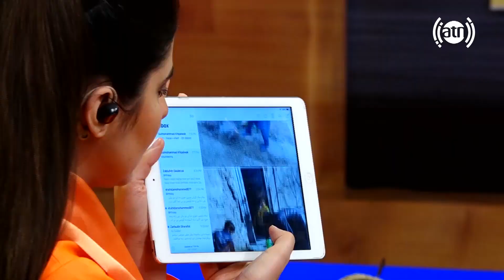جواب پیام های بیننده ها